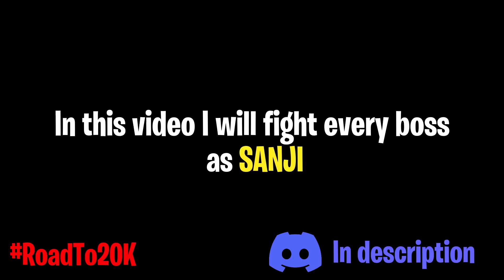Sanji vs Every Boss | GPO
This video is a continuation on my "Luffy vs Every Boss" video. I am soloing every boss in GPO as Sanji in this video.

Some extra information:
Editing Software: Davinci Resolve 17
Recording Software: Geforce Experience
Software for Thumbnail: Paint.net

PC Specs:
Cpu: Intel Core i5-10400F
Ram: 8GB - 2666 MHz
Graphics Card: NVIDIA GeForce GTX 1650 Super